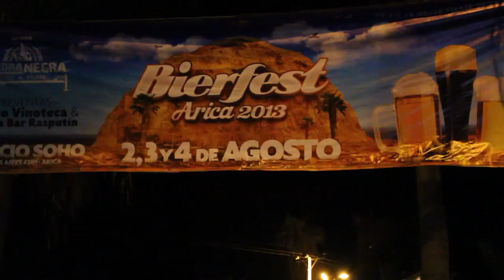Bierfest 2013 con tio pipe metal is the law lml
Cociando con el tio pipe lml

Para buenos gameplays, visita el canal de Arcano77

Los buenos dibujos de El4Dann